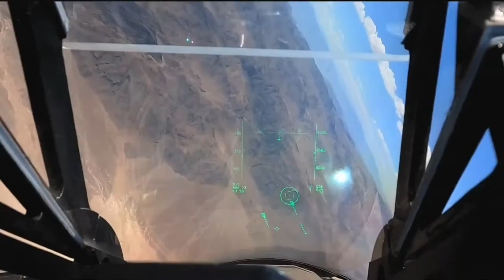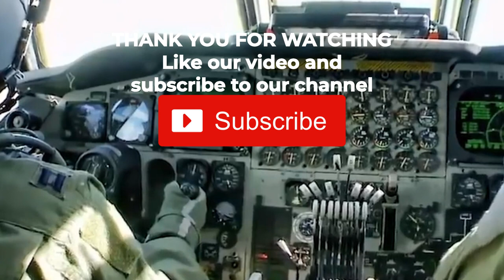5 Warplanes that broke aviation records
5 Warplanes that Broke Aviation Records
Technological developments in the postwar era led to an exponential increase in the power of warplanes. Individual planes were faster, more capable, and more deadly than a squadron or more of their wartime counterparts thanks to jet engines, guided missiles, and radar. These "Jet Age" developments brought about some record-breaking and record-setting advancements.
These five military aircraft set new records for endurance, engine power, payload, air combat, and total number of built.
Undefeated in air-to-air combat, the F-15 Eagle
The F-15 Eagle has an amazing 104-0 record in air combat, with 104 enemy aircraft shot down and zero Eagle losses. The Eagle was designed purely as an air superiority fighter, a lesson learned by the U.S. in Vietnam. With the design team working under the philosophy of "not a pound for air to ground.” But an air superiority fighter that can fly at Mach 2.5, highly maneuverable and shoot down enemy aircraft.
The most manufactured fighter Jet, the Mig 21
The Mikoyan-Gurevich MiG-21 is the fighter jet that is produced the most. The MiG-21, dubbed "Fishbed" by NATO, was a fighter designed primarily for air-to-air combat but also having some limited air-to-ground capabilities. With short, stubby wings and an engine air intake in the nose, the jet had a sleek, dart-like appearance.
 The fighter could carry up to four short-range, infrared homing air-to-air missiles and reach a maximum speed of Mach 2. The most comprehensive count to date indicates that the USSR produced at least 10,158 MiG-21s, making it the most common postwar fighter. The Guinness Book of World Records has officially recognized the MiG-21 in the category of military jet aircraft with the highest production.
Longest flight without refueling, the RQ-4 Global hawk.
In 2013.After taking off from Grand Forks Air Force Base, the U.S. Air Force's RQ-4 Global Hawk high-altitude, long-endurance reconnaissance drone set a record by remaining in the air for 34.3 hours. The "Lady Hawk" aircraft also broke the record for having an all-female flight crew and support staff.
Fastest Climb of a fighter plane, the SU-27
A F-15 Eagle known as "Streak Eagle" set a record for the fastest time to altitude in the 1970s, reaching 98,425 feet in just 3 minutes and 27.8 seconds after releasing the brakes during takeoff. It still had enough momentum to climb to almost 103,000 feet and then start to descend. A record was also set by Streak Eagle, who ascended 15,000 meters (49,212 feet) in 77.02 seconds.
The Soviet Union's version of the F-15, the Sukhoi Su-27 "Flanker" fighter jet, easily beat the 15,000-meter record in the 1980s, covering the same altitude in just 70.33 seconds.
Biggest Payload of a Bomber, the B-52
According to its manufacturer, Boeing, the B-52 is the aircraft with the greatest record for bomb payloads, capable of carrying up to 70,000 pounds. 36 of the 76 operational B-52s are equipped with the ability to carry up to 36 AGM-86B nuclear-tipped cruise missiles apiece. All B-52s are equipped with the following weapons: GPS-guided JDAM bombs, laser-guided Paveway bombs, conventionally armed cruise missiles JASSM-ER, anti-ship missiles LRASM and Harpoon, naval mines Quick strike, and regular, unguided "dumb" bombs.

credit video/photos:
Dark Skies
Haci productions
Smithsonian channel
This Day in Aviation
National Museum of the USAF